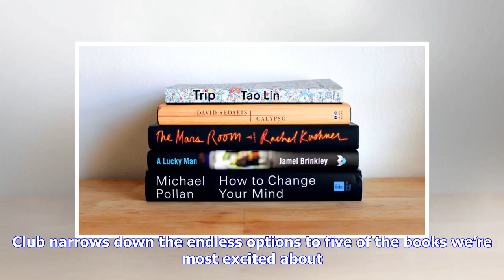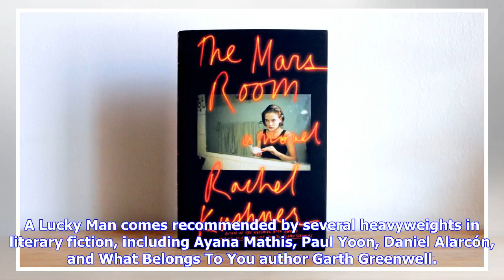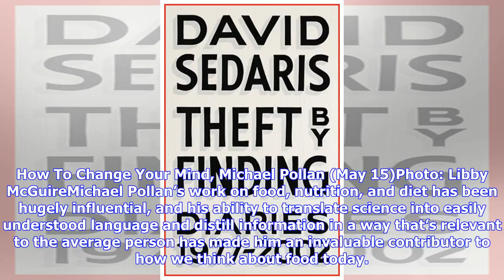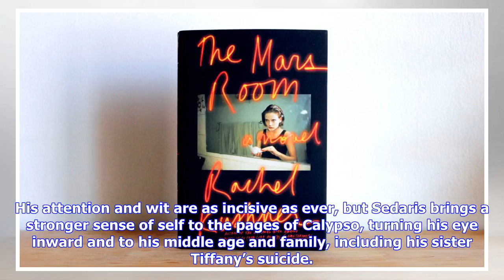Breaking News | David Sedaris’ latest, and a little help from our friends: 5 books to read in May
Every month, a deluge of new books comes flooding out from big publishers, indie houses, and self-publishing platforms. So every month, The A.V. Club narrows down the endless options to five of the books we’re most excited about. The Mars Room, Rachel Kushner (May 1)Photo: Libby McGuirePraised for her kinetic prose and bold globe- and decades-spanning action, Rachel Kushner follows up her universally lauded 2013 novel, The Flamethrowers, with The Mars Room, set in a California women’s prison. Th...